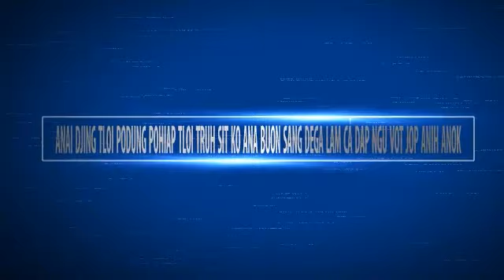GIR TU TLƠI TƠNAP TAP KAH HMAO TLƠI MƠAK